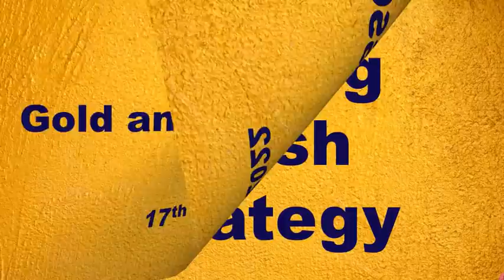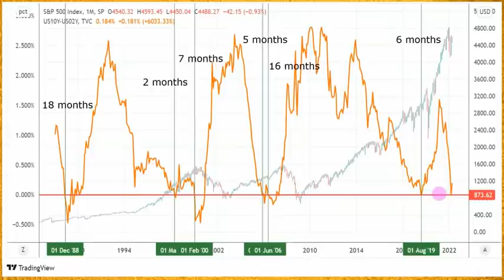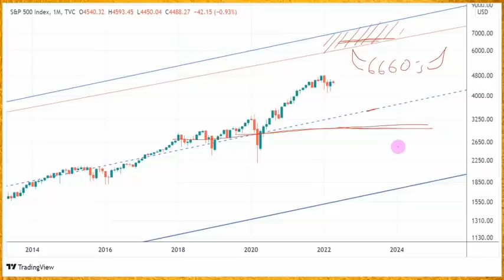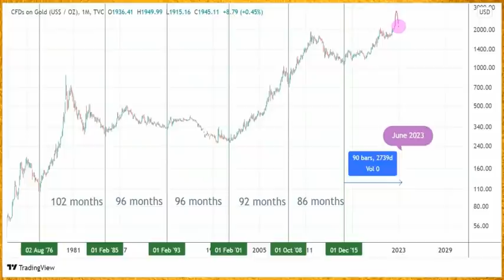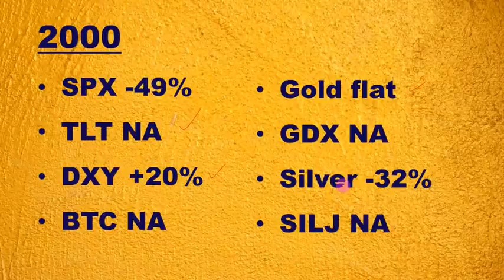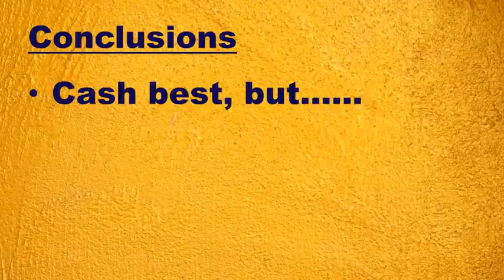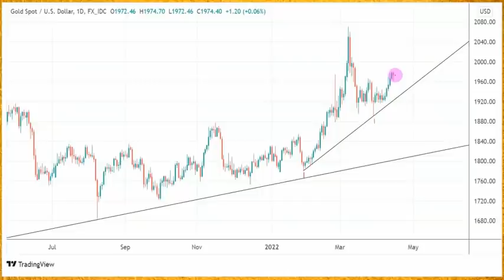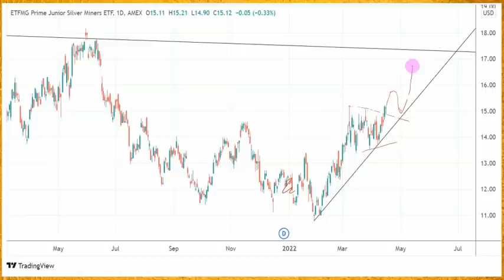How will you manage the next big financial crash? +Gold, Silver, Miners chart analysis 17 April 2022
This channel does NOT provide Trading signals or Investment advice